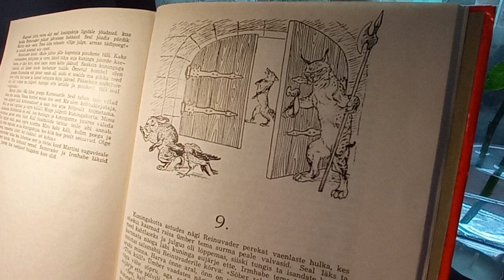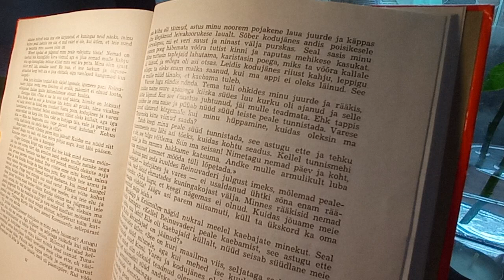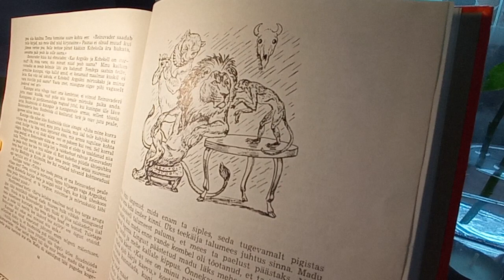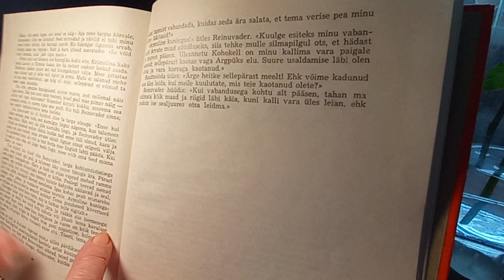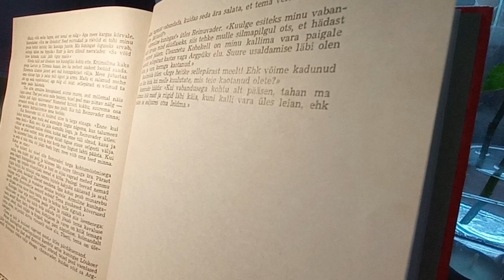8. osa.„ Reinuvader rebane." Friedrich Reinhold Kreutzwald